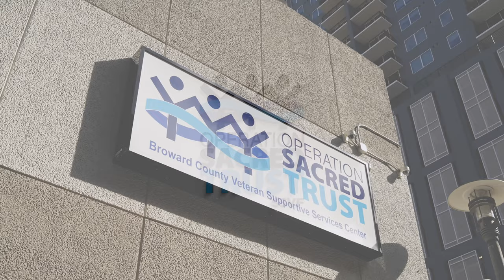Supportive Services for Veteran Families in Broward and Miami-Dade Counties (Florida)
Purpose Built Families Foundation's Operation Sacred Trust Supportive Services for Veteran Families program helps prevent and end homelessness for Veteran in Broward and Miami-Dade counties. Purpose Built Families Foundation is multi-year CARF-accredited for homelessness prevention, rapid rehousing and community housing. More at operationsacredtrust.com.